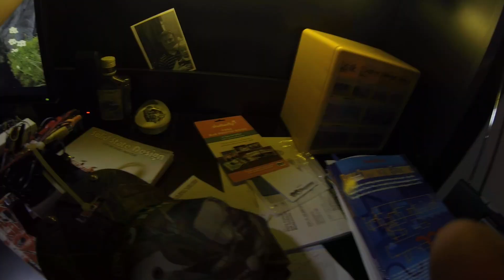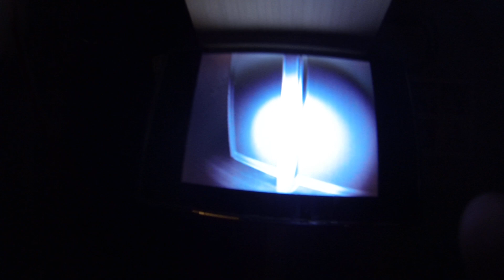Cajun Night Vision - Homemade - Infrared Illuminator with Digital Camera less Infrared Filter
Cajun Night Vision project.  Used a Sony CCD low lux camera with infrared illuminator and vehicle backup camera monitor.  Mounted on a hat for prototype run.  Max tested distance is about 75' but will do more.  Limitation is the low resolution of the monitor.  I am going to research video glasses for future developments.  Video Shot with GoPro Hero 3 Black Edition at 1080p 30fps wide.  Sorry for the poor cameraman skills but I was carrying a sealed gel cell battery in one hand and the night vision device and go pro in the other...will make some improvements...like mounting the camera behind my Eotech...haha...the whole thing costed about 50 bucks.